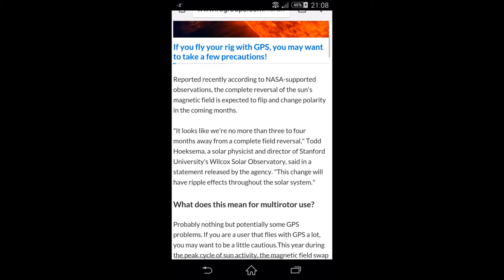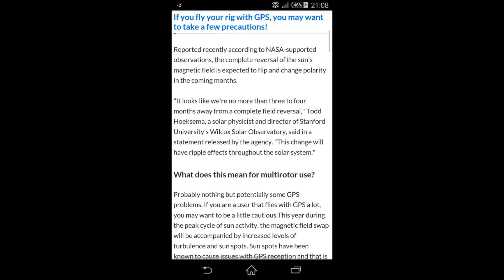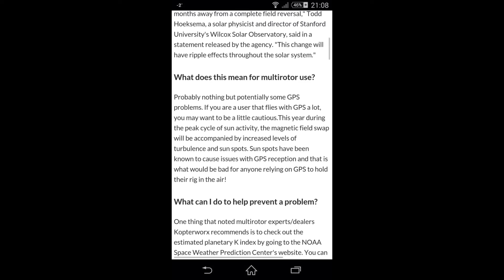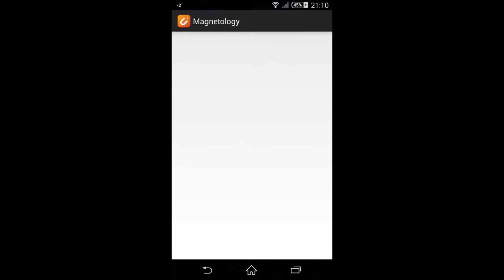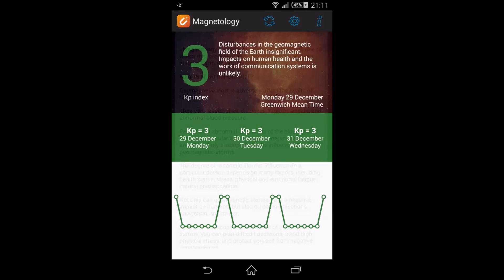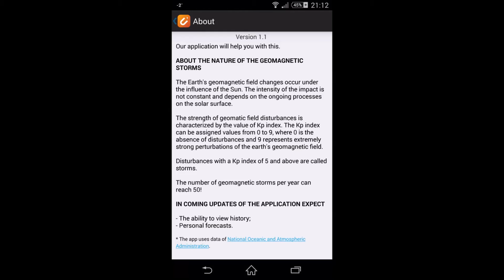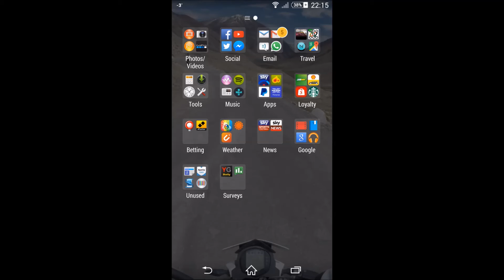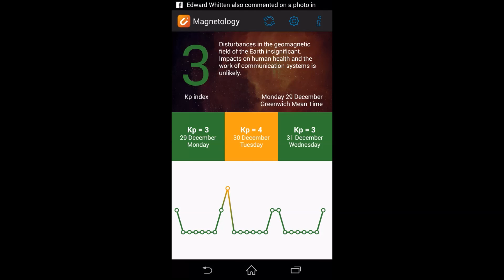Walkera Scout X4 - Geomagnetic field can affect the GPS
First I need to point out that this is not specific to the Scout X4. This is based on any quadcopter that uses GPS.

A geomagnetic field and disturbances within it, can cause problems with the GPS. Not massive problems but sometimes affect the GPS signal and GPS lock. In this video I just go over it and show you how to find this information.